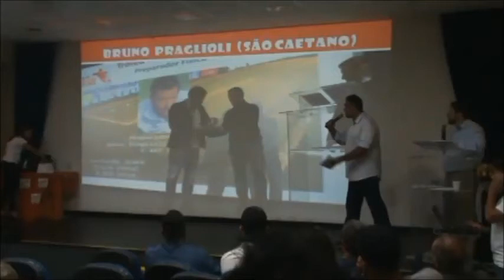Troféu Hélio Caxambu 2016 - Preparador Físico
Daniel Martine do São Caetano